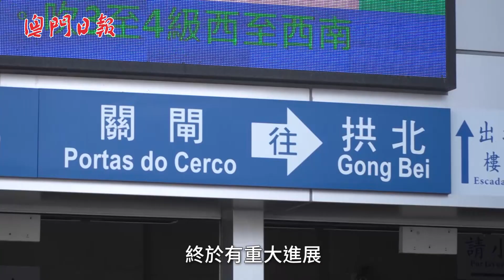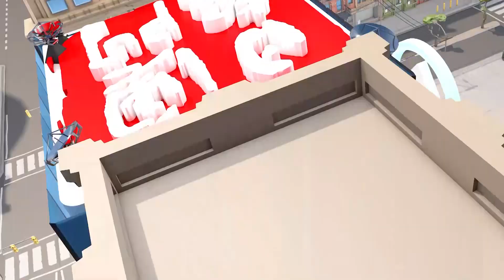"開關"首日 居民難掩興奮之情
一等再等，本澳居民今日起進入大灣區內地九市，免集中隔離，不少居民爭相預約核酸檢測，一齊去片看看他們回內地有咩做？